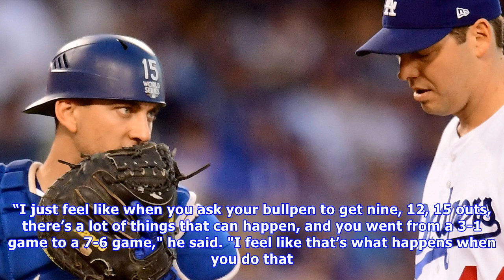World series 2017: jon lester rips dodgers for taking rich hill out early in game 2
Jon Lester was not a fan of the Dodgers pulling starting pitcher Rich Hill from Game 2 of the World Series after just 60 pitches Wednesday. The veteran Cubs southpaw is also upset with how bullpens are being used in today's game.  “I hate it. I absolutely hate it,” Lester told CBS Sports Radio Thursday. “You pay your starting pitchers to be starting pitchers. You pay your studs to be studs." The Dodgers took Hill out Wednesday night after just four innings, and while the Dodgers' bullpen had bee...